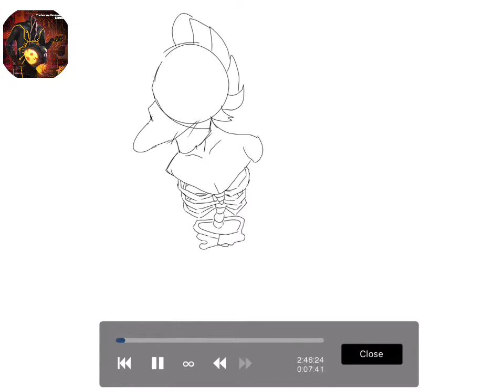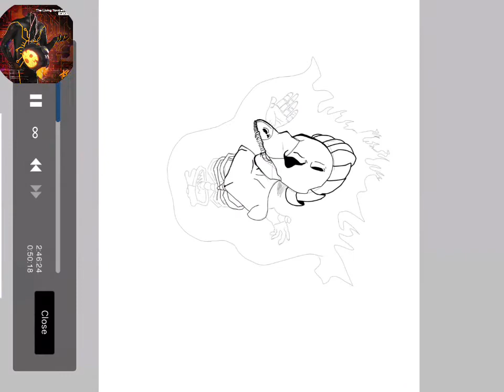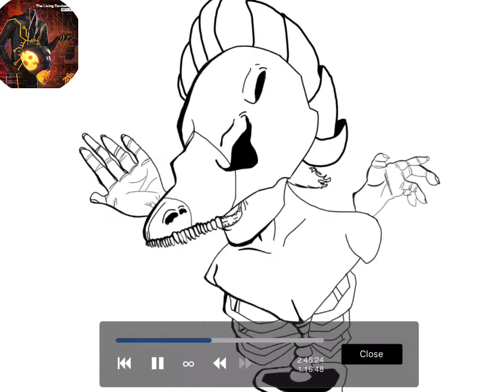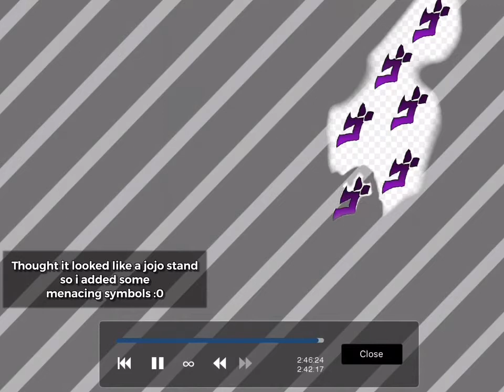Speedpaint- I Redrawn OC (read pinned comment)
H i,

Music used- Long Time Friends- The Living Tombstone all music made by him
I redrew a OC a friend sent me.
The friend
vvvv